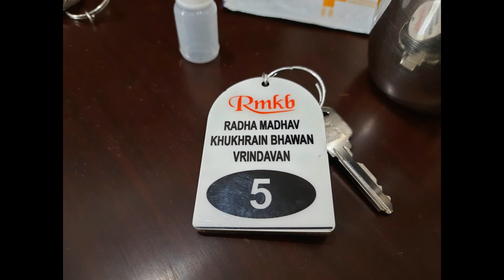Khukhrain Bhawan | Vrindavan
Khukhrain Bhawan
Rooms Available at Indian Rs 900 to 1200 per day
Vrindavan